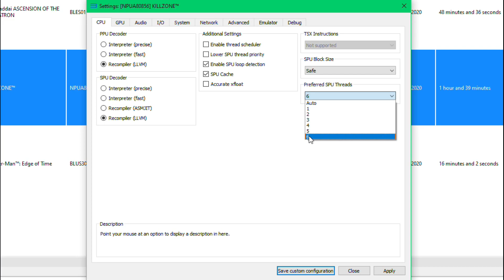Killzone HD - RPCS3 [PS3 Emulator] - Core i5 3550 | RX 570 4GB | 1080p 1440p 4K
Timestamps:
Intro                 00:00
Settings          00:07
1080p             00:55
1440p             03:57
4K                   06:57

Dynasty Warriors: Gundam Reborn - RPCS3 [PS3 Emulator] - Core i5 3550 | RX 570 4GB | 1080p 1440p 4K

God of War 2 HD | RPCS3 | Core i5-3550 | RX 570 4GB | 8GB Ram | 1080p 1440p 4K

Metal Gear Solid: Peace Walker HD - RPCS3 [PS3 Emulator] - Core i5 3550 - RX 570 4GB | 4K

JoJo's Bizarre Adventure: Eyes of Heaven - RPCS3 [PS3 Emulator] - Core i5 3550 | RX 570 4GB | 4K

My Specs:
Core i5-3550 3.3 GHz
Motherboard Veriton S4620G
16GB RAM DDR3 1600mhz
550-Watt PSU Cooler Master GX550